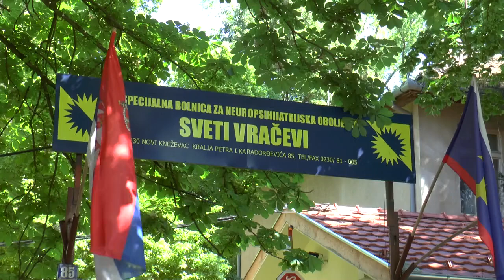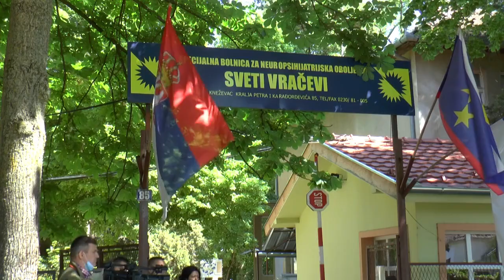Sto miliona dinara za rekonstrukciju odeljenja Psihijatrija 2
Za kompletnu rekonstrukciju odeljenja Psihijatrija 2 Specijalne bolnice za psihijatrijske bolesti „Sveti Vračevi“ Pokrajinska vlada izdvojila je sto miliona dinara. Reč je o najstarijoj zgradi u bolničkom kompleksu, a na ovom odeljenju, koje broji 57 postelja, leče se bolesti zavisnosti. Prema rečima vd direktora ove ustanove dr Renate Mikloš, predstoji raspisivanje javne nabavke, te potpisivanje ugovora sa izvođačima radova, nakon čega će se početi sa radovima na rekonstrukciji.
   Odeljenje Psihijatrije 2, za čiju je rekonstrukciju ustanova dobila sredstva na konkursu Pokrajinske vlade preko Uprave za kapitalna ulaganja, obišao je i predsednik Pokrajinske vlade Igor Mirović. On je rekao da očekuje da će radovi na rekonstrukciji ovog objekta započeti tokom leta.
   Specijalna bolnica za psihijatrijske bolesti "Sveti Vračevi" u Novom Kneževcu ima tri stotine bolničkih postelja. Psihijatri u ovoj ustanovi obave gotovo 4000 ambulantnih pregleda godišnje, a neurolozi oko 1300. Bolnica ima sertifikat o akreditaciji na sedam godina, što je najveće priznanje koje dodeljuje Agencija za akreditaciju zdravstvenih ustanova Vojvodine.